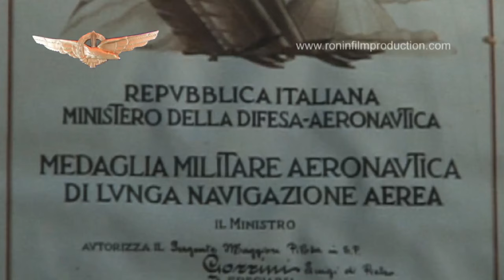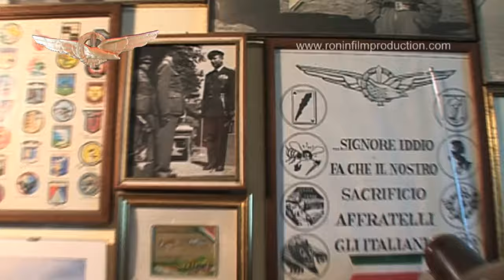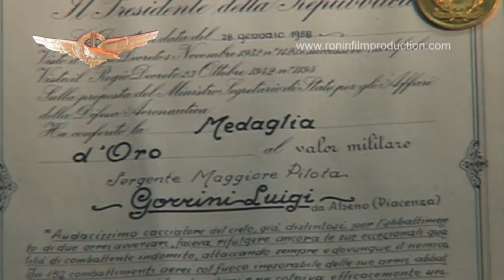A casa di Luigi Gorrini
Breve estratto dai contenuti speciali del DVD
ADRIANO VISCONTI L'AQUILA SENZA CORONA